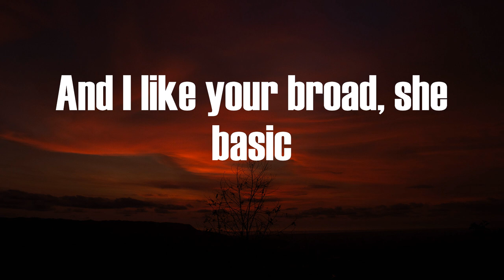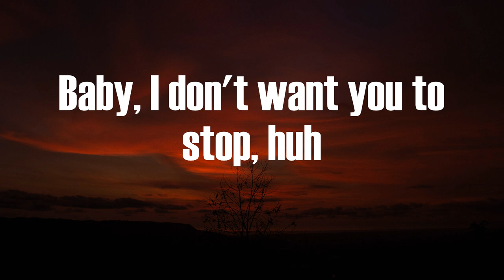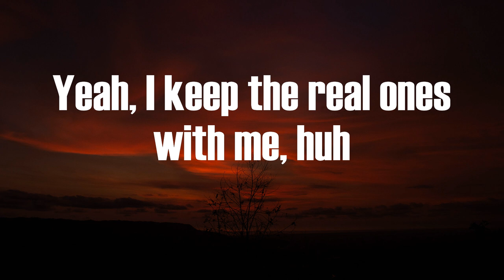BAKIN - Desiigner (Lyrics)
Desiigner BAKIN

Yeah, yeah
Bakin', bakin', bakin', bakin'
Lil' mama hot and she pretty (Pretty)
Make a lot of bands in the city (In the city)
She got a Bentley and a Lamborghini (Lamborghini)
She playin' hard to get inside the kitty (Inside the kitty)
I make a lot of money, like Diddy (Diddy)
And I got the power, like 50 (Like 50)
Yeah, I keep the real ones with me, huh
Yeah, I keep some real ones with me, huh
I got a lot of money and I'm patient, huh
And I like your broad, she basic
Got a newer bitch and shе like to taste it, huh
Peanut buttеr nigga, her favorite
Yeah, my niggas got it out the basement, huh
Rollie on my arm, two faces, huh
Shoutout to my cuz, blue faces, huh
Shoutout to the bloods, do facelifts (Woo)
Bakin', bakin' (Bakin'), bakin' (Bakin'), bakin' (Bakin')
I'm hottin' up, yeah, I keep bakin', huh
Lil' mama get in my spaceship
I get a lot of cash, like poker chips, huh
If you reach for it, I go for the hip
You don't wanna play, I got the uzi clip
Slidin' over cars on some movie shit
The way that she lip lock, huh
Sucking on my cock, huh
Baby, I don't want you to stop, huh
Baby, I don't want you to stop
You fuck with the opp block, huh
We gone just throw shots, huh
Give fuck 'bout no cops, huh
Lil' mama hot and she pretty
Make a lot of bands in the city
She got a Bentley and a Lamborghini
Got a newer bitch and she like to taste it, huh
Peanut butter nigga, her favorite
Bakin' (Bakin'), bakin' (Bakin'), bakin' (Bakin'), bakin' (Bakin')
What's bakin'?